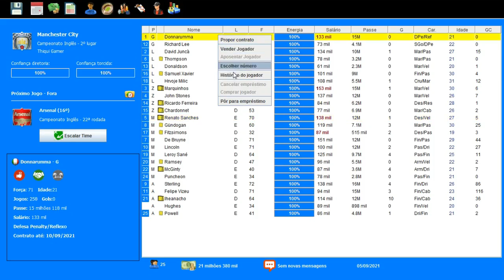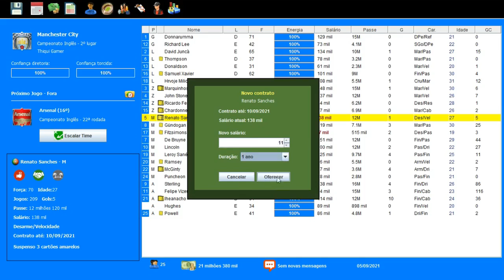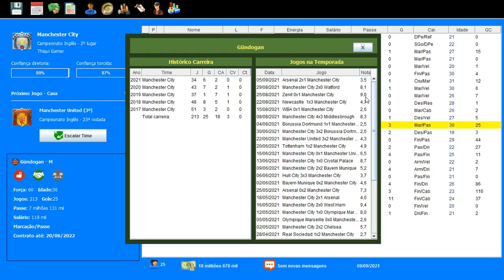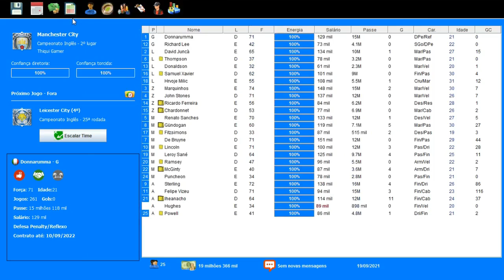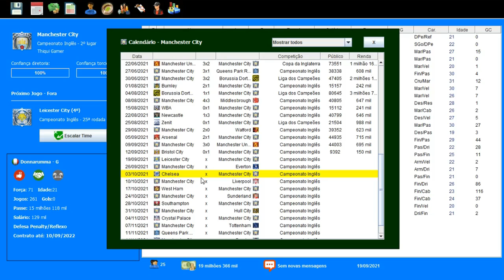BRASFOOT 2017 MODO CARREIRA #67 FOCO TOTAL NA BARCLAYS